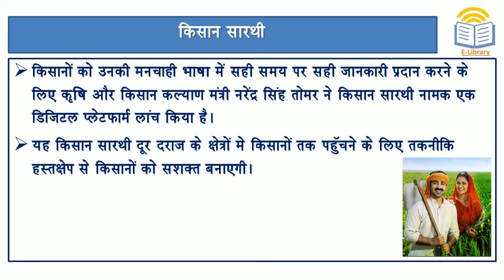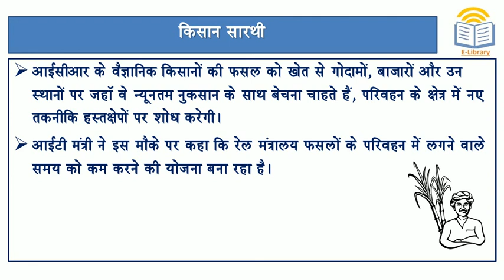Short Notes: KisanSarathi Digital Plateform l किसान सारथी